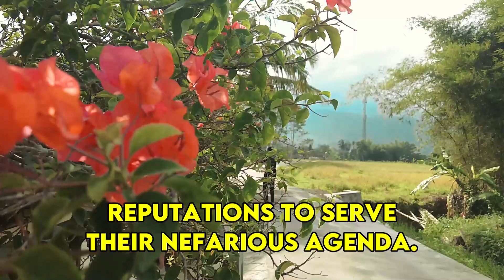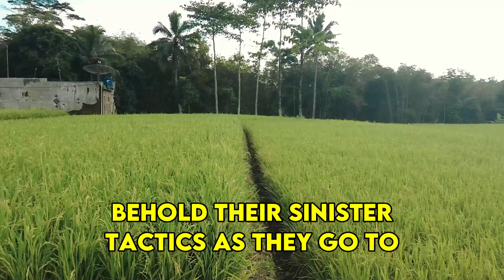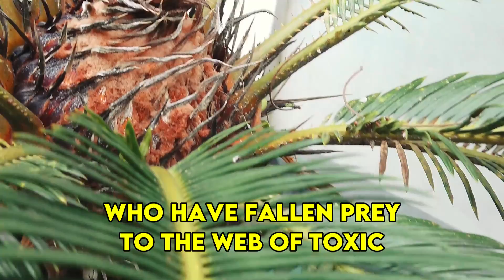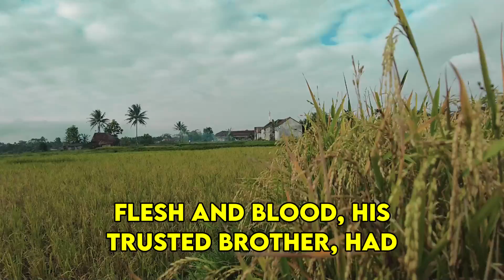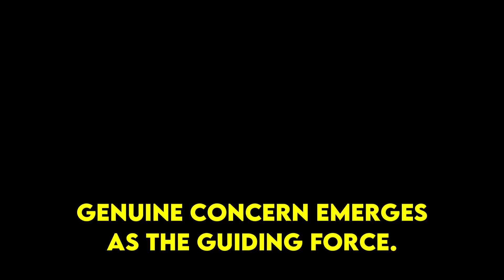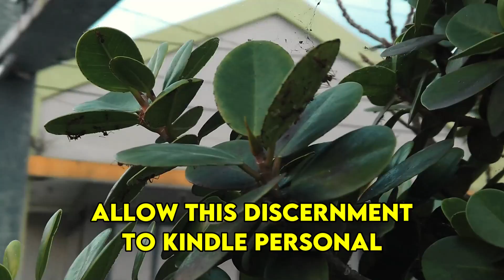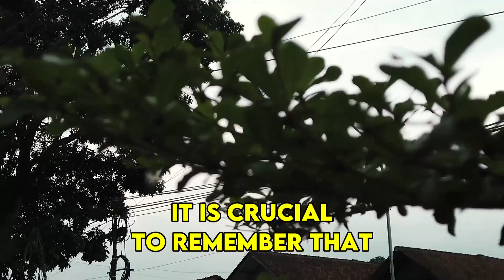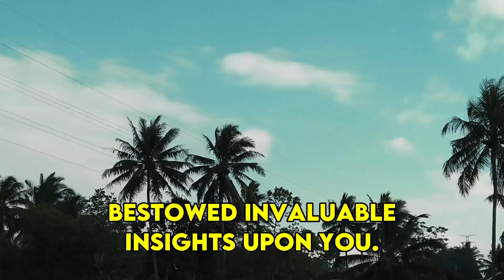These are the Horrible Things Narcissists Do When They Turn People Against You | NPD | Narcissism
These are the Horrible Things Narcissists Do When They Turn People Against You | NPD | Narcissism | Behind The Science